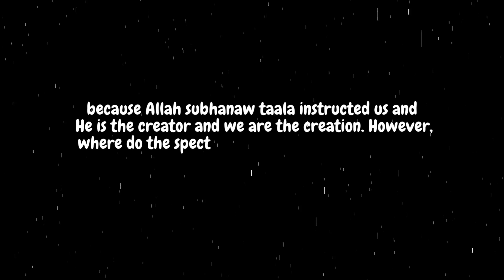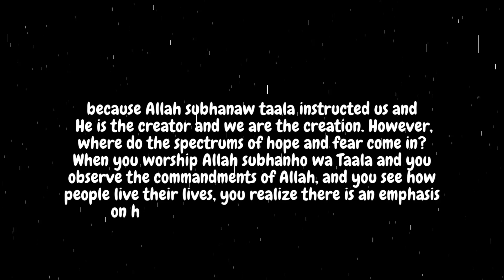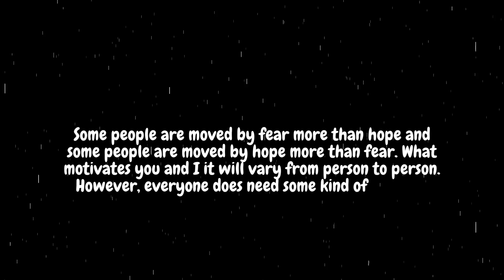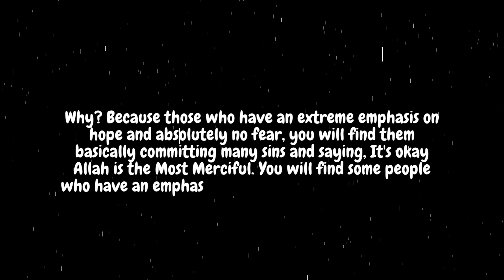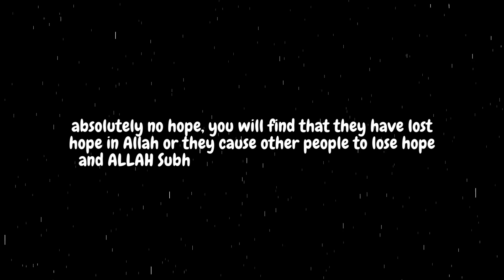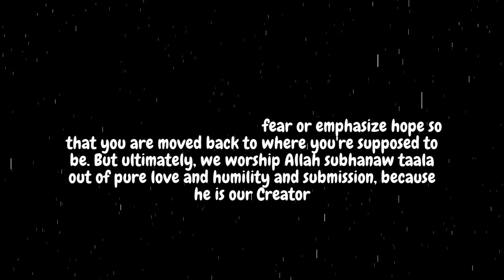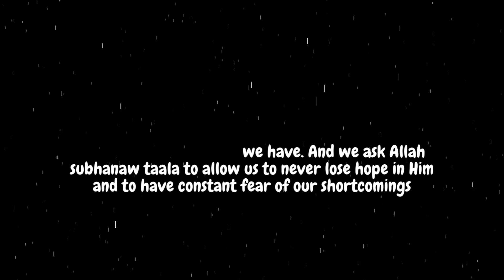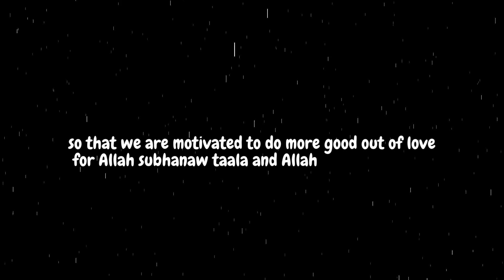Am I Supposed To Worship Allah Out Love, Fear Or Hope?||By Suleiman Hani